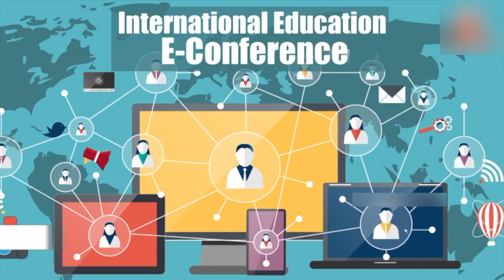वेबिनार में केंद्रीय शिक्षामंत्री रमेश पोखरियाल और मनीष सिसोदिया का संबोधन - PeaceNews